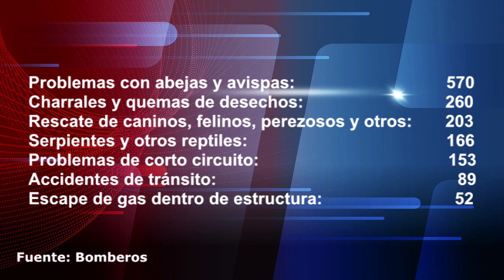Atenciones por abejas encabezan las salidas del cuerpo de bomberos de Pérez Zeledón en 2022